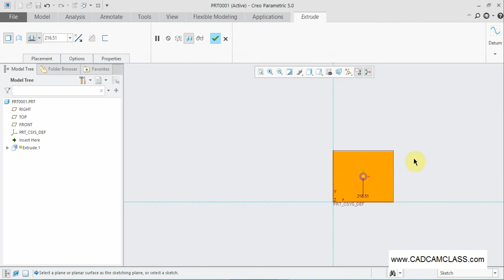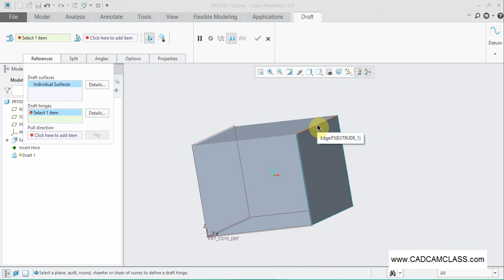Lecture 39 How to Create Draft in CREO/Pro-E